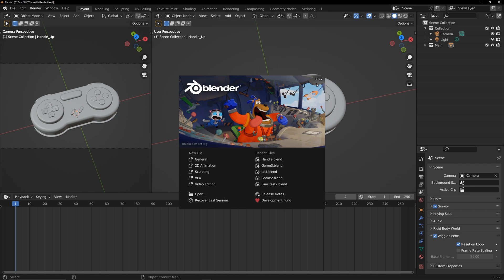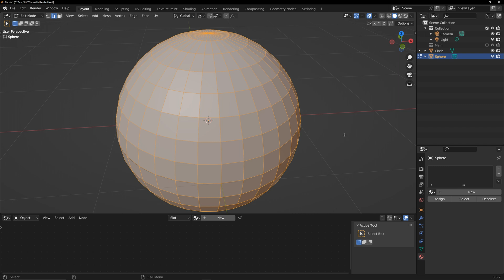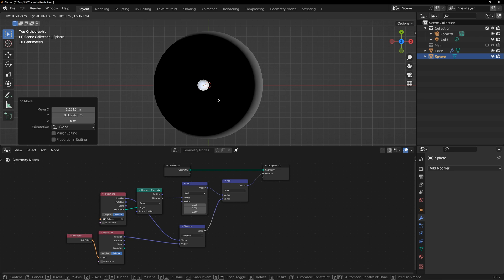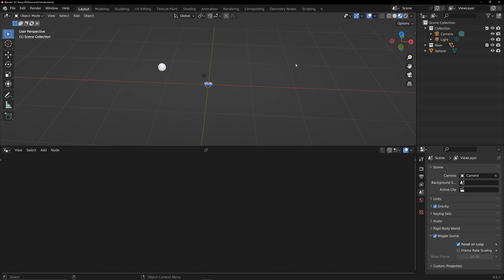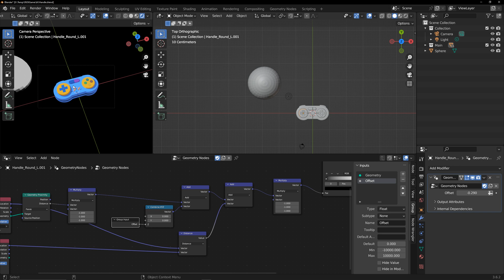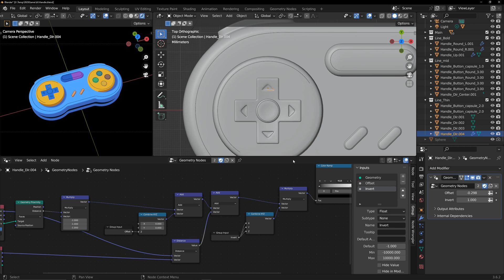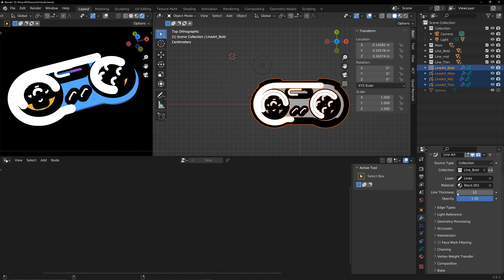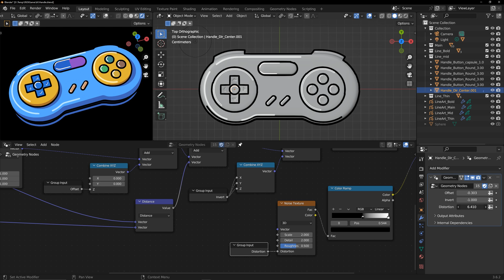Game Handle with dynamic highlights | Geometry Node | Grease Pencil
This is another small project where I combined a geometry node with grease Pencil. The main focus is on simulating line art highlight effects.